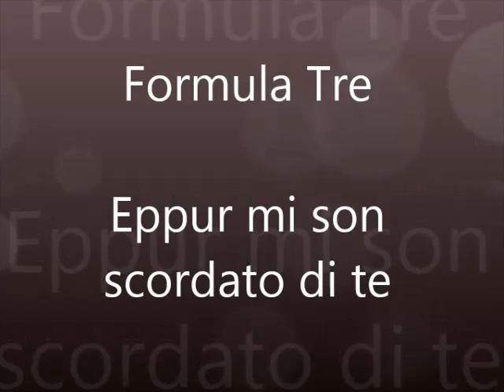Formula Tre - Eppur mi son scordato di te